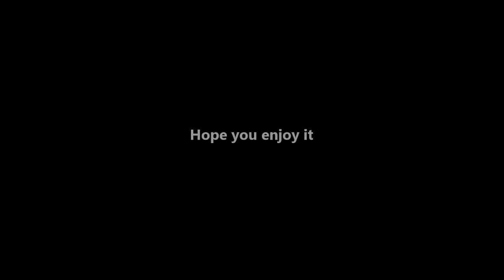Making a doghouse from pallets 🔻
for more upcycling ideas.

Pallets are a beautiful resource to be used in the practice of upcycling. Their versatility has made pallets a scarce and overpriced object.
What could be easily found for free has become more and more expensive due to the high demand.
Through upcycling pallets you can make huts, tables, sofas, or bottle racks, these are the reasons why pallets have become such a coveted object.
In this upcycling video i show you how i did a doghouse out of pallets.

Dont forget to subscrive